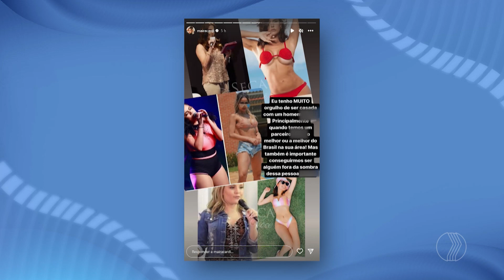GUERRA DECLARADA: Maíra Cardi detona marido de Ivete Sangalo após indireta